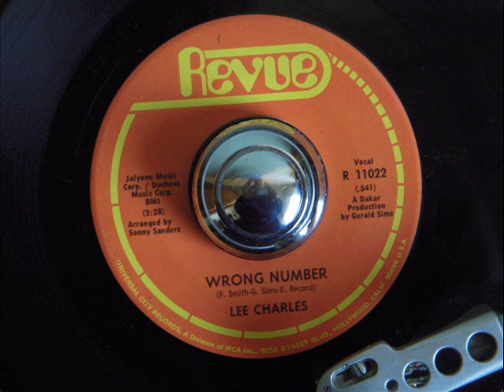LEE CHARLES - WRONG NUMBER